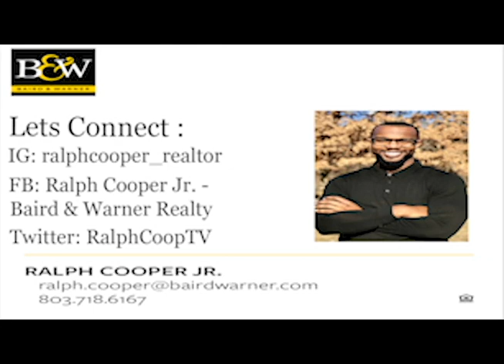My First Open House: Real Estate Journey Vlog #1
As I begin my real estate journey I thought it would be constructive for myself and anyone else out there who's just getting started in real estate or debating whether or not this is the right career for you! I was so nervous but I pushed through and walked away with some great knowledge!

Let me know what you think and if you have any questions for me I'd be happy to help!